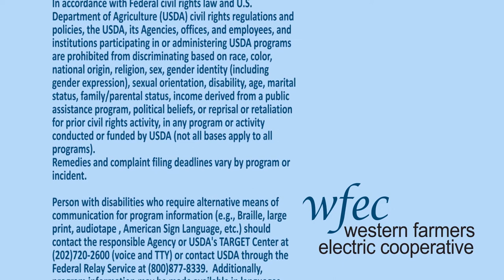Skeleton Creek Phase 1 Complete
The United States' largest combined wind, solar, and battery storage facility has completed phase one, Skeleton Creek Wind.

About WFEC
Western Farmers Electric Cooperative (WFEC) is a generation and transmission (G&T) cooperative that provides essential electric service to 21 member cooperatives, Altus Air Force Base and other power users. These members are located primarily in Oklahoma and New Mexico, with some service territories extending into portions of Texas and Kansas. With offices in Anadarko and Moore, Oklahoma, WFEC owns and maintains over 3,800 miles of transmission line to over 330 substations and switch stations. WFEC maintains a well-balanced and diversified portfolio of generation resources that includes owned facilities and capacity and energy provided through power purchase agreements.

Contains the song "Reel" by Adrian Berenguer, used under Storyblock Audio licensing.